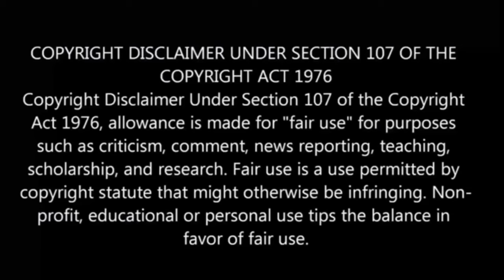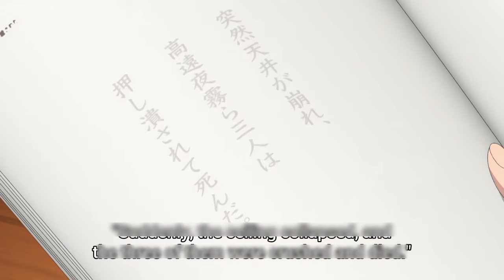💀My Instant Death Ability is Overpowered பகுதி-11 தமிழ் விளக்கம் | Story Explain Tamil | Anime boy